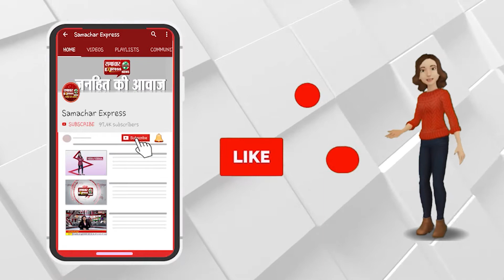मुठभेड़ के बाद अंतर राज्य लुटेरे गैंग के सदस्यों को क्राइम ब्रांच व थाना पुलिस ने किया गिरफ्तार